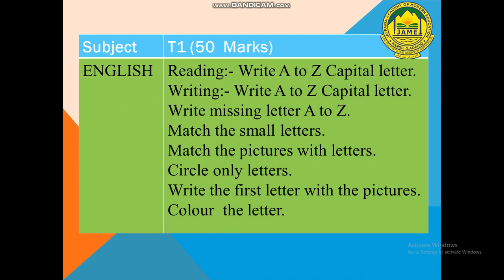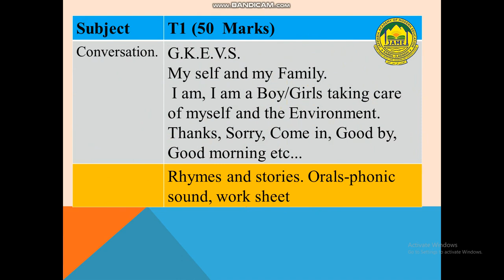NURSERY SYLLABUS FOR TERM FIRST